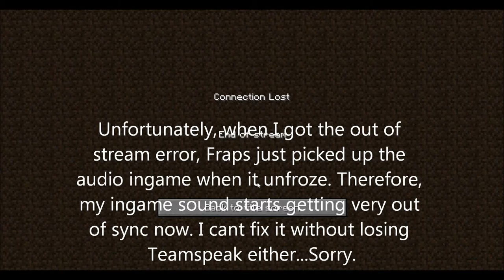Freeworlds Let's Play Revenge Of The Gods Episode 3: Hidden levers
We move through a village, and then onto a desert where we experience the pains of finding levers, and audio gets horrifically out of sync.

Yes, editing this episode was painful.